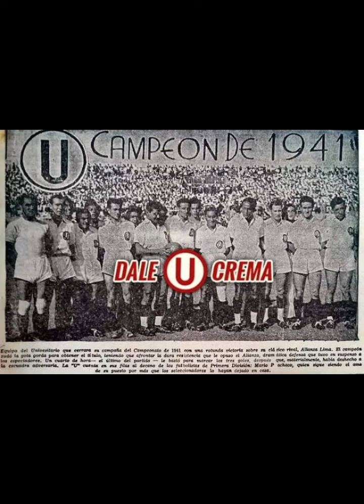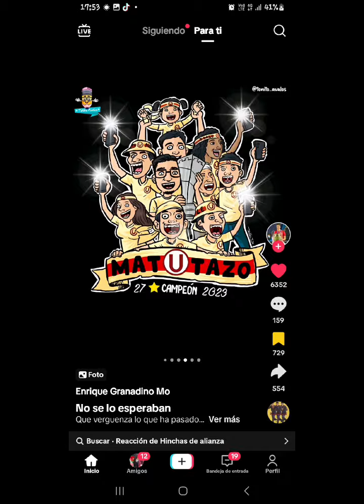Un pequeño homenaje al Unico Grande, Universitario de Deportes por su ⭐️ 27... DVLE U